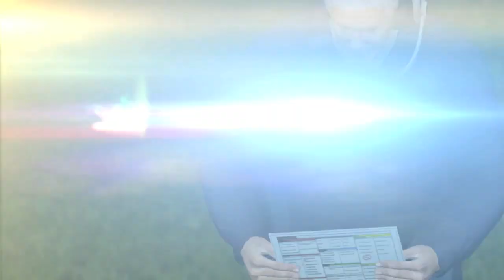Saints vs Seahawks | NFL Divisional Playoffs | Madden 25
Video contains New Orleans Saints vs Seattle Seahawks, NFL Divisional Playoffs, full game on the Xbox One

Powered by EA SPORTS Ignite, Madden NFL 25 ushers in the next generation of sports games delivering ten times more detail than any game in the franchise’s 25 year history. Players think and anticipate in the trenches and across the field. Every step is calculated to showcase the most realistic player movement ever, and the emotion of Sunday is brought to life like never before with living sidelines, rich commentary, and thunderous crowds. Madden NFL 25 changes the game forever.

Video was recorded on the Xbox One using the Elgato Game Capture HD